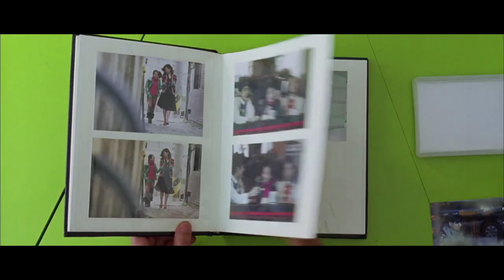Termina te Recomienda Cine Coreano de Venganza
Buscas empezar a ver peliculas Coreanas? He aquí te recomiendo lo esencial al empezar a ver el maravilloso mundo del cine Coreano.

Musica usada:
-Taeko Ohnuki - 4 00 AM (TakeOverBlood Edit's)
-King Crimson - Starless Pt. I (Fleesh Version)
-올드보이 Oldboy OST - The Searchers (violin cover)
-Hotline Miami - Silver Lights
-I Saw The Devil Piano Solo
-Yuhki Kuramoto - Romance violin _Played Jenny Yun
-Sympathy for Lady Vengeance ost sori1004jy
-The Last Waltz Engelbert Humperdinck instrumental
-AcestoAces - Stay with me (Future Funk)